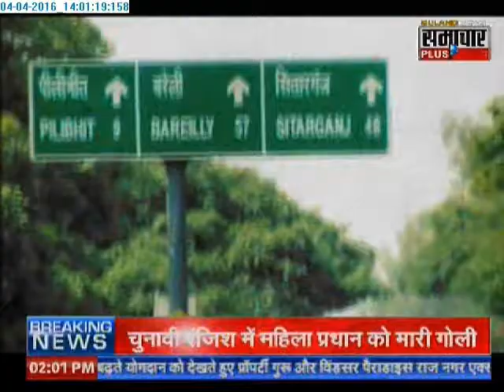47 UP cops convicted for killing 11 Sikh pilrgims 25 years ago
A CBI court on Friday held 47 policemen guilty of killing 11 Sikh pilgrims in a fake encounter in Pilibhit about 25 years ago. The court took 20 convicts into custody and sent them to jail whereas it issued NBW against rest 27 who did not appear before it at the time the verdict. The court will pronounce the quantum of sentence on April 4.